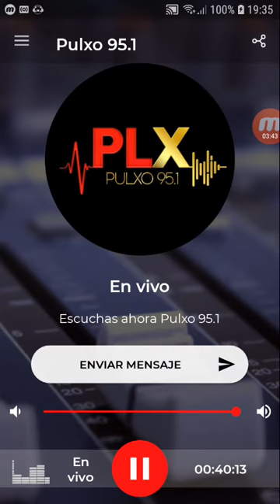coki ramirez en fernet con coki pulxo 951 parte 3 09-11-2019